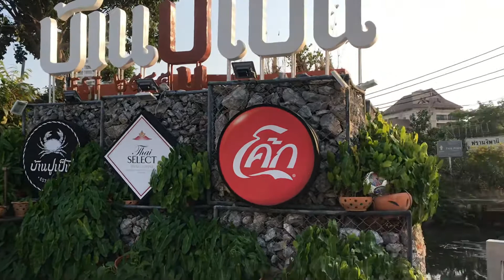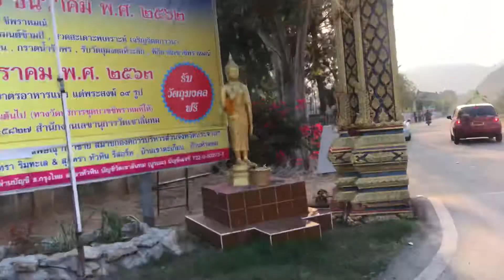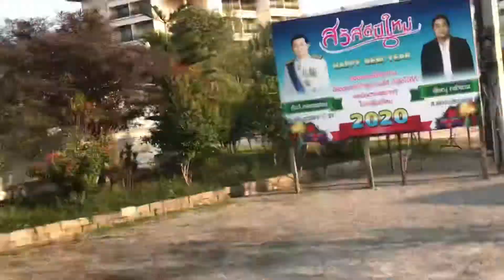泰國華欣(Hua Hin)一定要去的大佛廟 2020